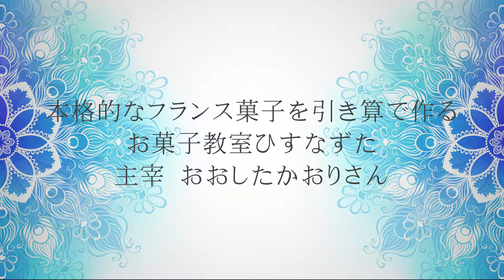高橋貴子コンサル受講生のお声：ひすなずた 大下香織さん